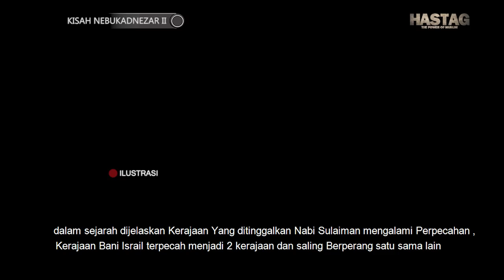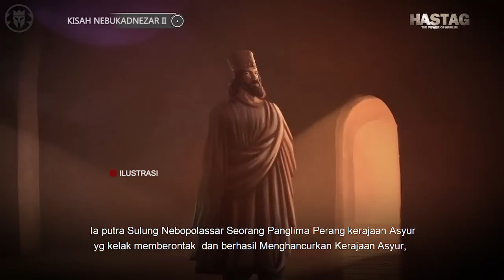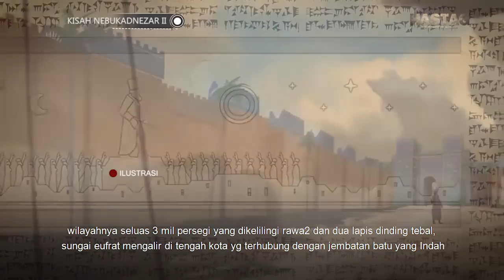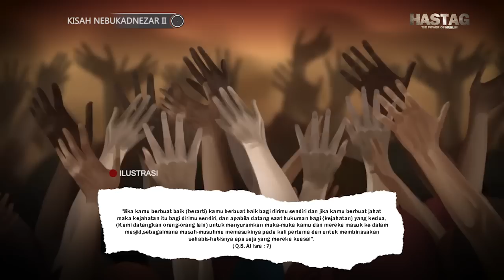SINGKAT DAN PADAT !!! Sejarah Nebukadnezar raja kejam yang hidup di era para Nabi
Nebukadnezar adalah anak dari seorang raja yang bernama Nebopolosar yang merupakan raja dari pada Neo Babilon, setelah kematiannya seluruh kekuasaanya jatuh kepada Nebukadnezar atau orang arab sering menyebutnya bukhtanassar. ia memiliki wilyah kekuassan yang begitu luas seperti menguasai penuh Babilonia, Asyur, Fenisia, Israel, Filistin, Arabia utara dan sebagian Asia Kecil. ia pun hidup di zaman para Nbai seperti Nabi daniel dan Nabi Yeremia atau Armia.